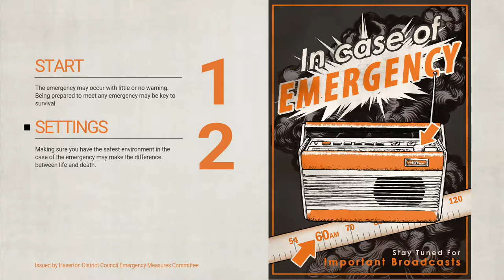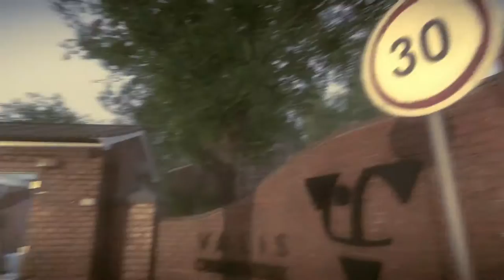This is a BEAUTIFUL game! | Everybody's Gone to the Rapture #1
Wow, this game is pretty!

About Everybody's Gone to the Rapture:
Everybody's Gone to the Rapture is a first-person adventure art video game developed by The Chinese Room and SCE Santa Monica Studio. It is a story-based game, taking place in a small English village whose inhabitants have mysteriously disappeared. It is considered a spiritual successor to Dear Esther, also from The Chinese Room. It was published by Sony Computer Entertainment and released for the PlayStation 4. The game was released for Windows on 14 April 2016.

In Everybody's Gone to the Rapture, the player explores a small English town whose inhabitants have mysteriously disappeared. The player can interact with floating lights throughout the world, most of which can reveal parts of the story. The player can also interact with man-made objects, such as doors, radios, phones, fences, and power switches.

I hope you enjoy my channel, PugMuscle. I add lengthy stuff down here to try to help get my videos out since YouTube uses the description to determine whether or not the video is relevant to search terms. Please don’t take it the wrong way. Video content and quality come first, although I’ll leave it up to you to decide whether I have those things. It's not easy being a small YouTuber, and especially a Let's Player! We are competing with some major channels out there and I'm sure you know who I'm talking about. Competition is healthy. I hope you don't take any of this in the wrong way and understand why I try to add as much to the description as possible. Please, let me know what you think about the video in the comments below! If you liked it, disliked, thought I should have done something better or different, or just have something to get off your chest.